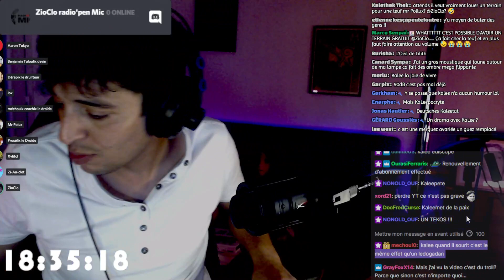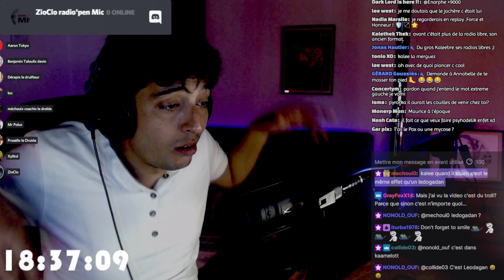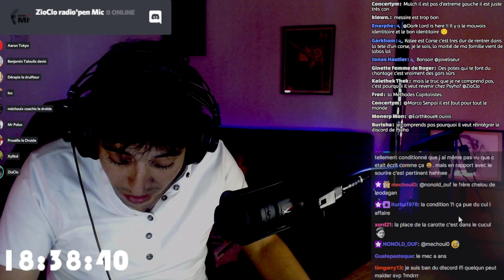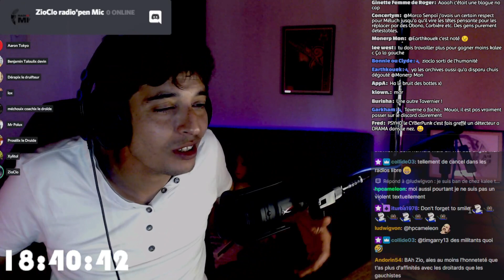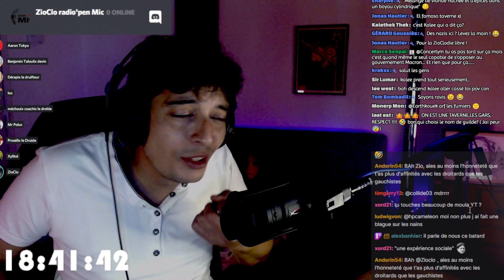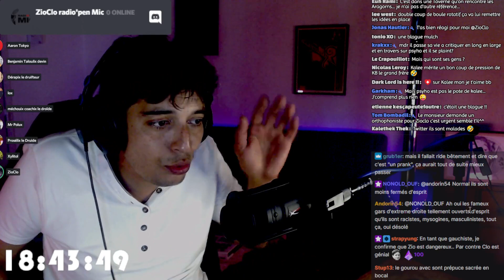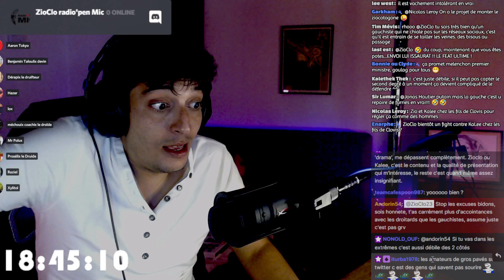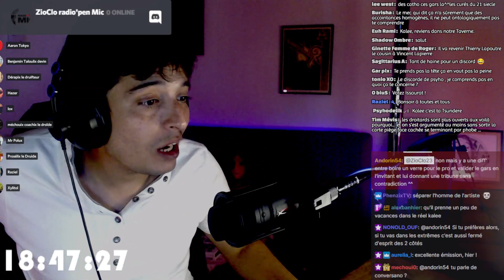[RDF] L'origine du mal Kalee vs Zio.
❤️** @Tacline Undersurvival [ Gestion de risques ]  **